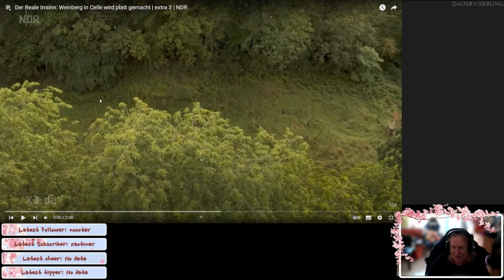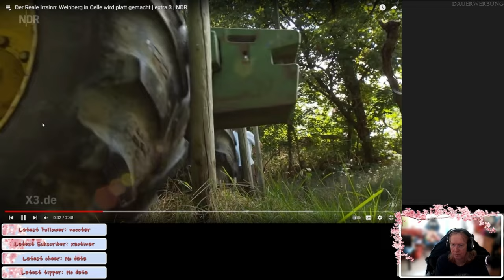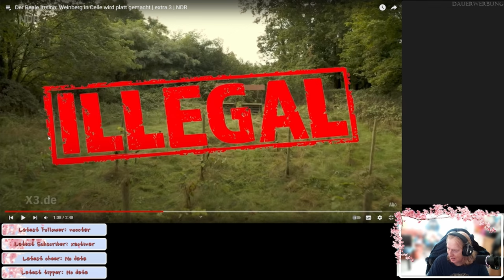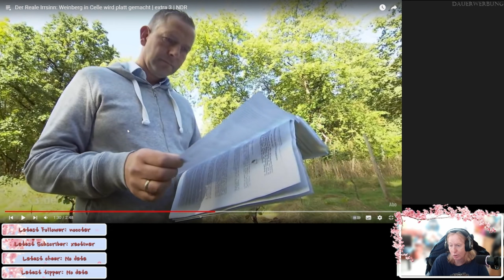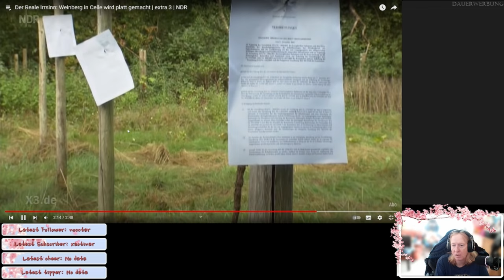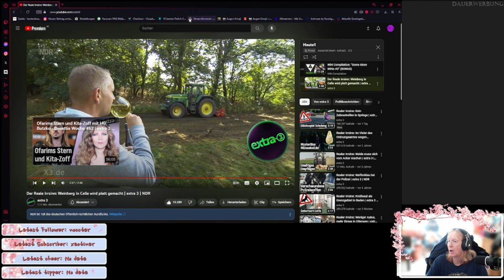JossysCat reactet Weinberg:Illigal - Realer Irrsinn - Vorgeschlagen von mr_zero1936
Vorgeschlagen von @mr_zero1936
Wein ist lecker, aber der Weinberg in Celle Illegal. Und das nur, weil mal wieder ein dummes Gesetz daherkommt! Manchmal ist es nervig.